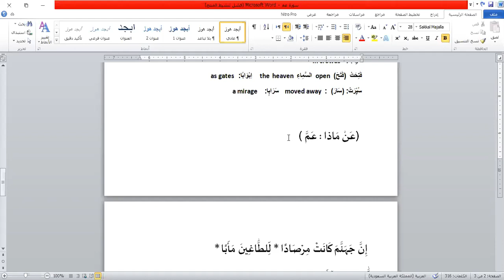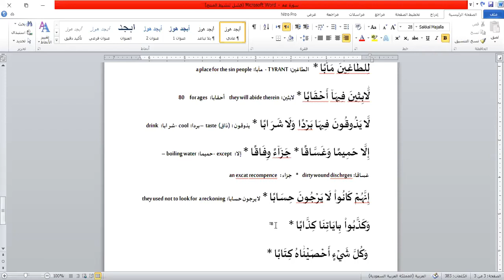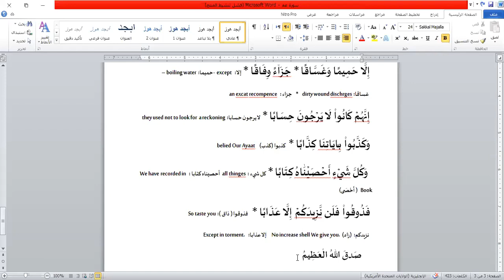28 11 2020 lesson 33 arabic turkish english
Arabic-Turkish-English Lesson 33
Ders 33 Arapça Türkçe İngilizce